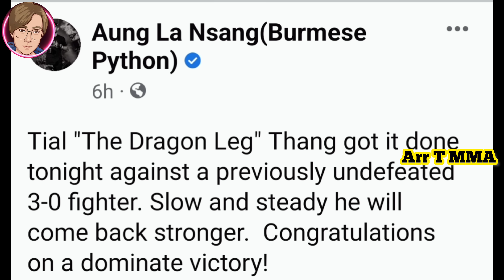tial thangနိုင်တာကိုချီးကျူးလိုက်တဲ့အောင်လအန်ဆန်းနဲ့အန်ဂနူကိုဇရရှိရင်သူနဲ့လာထိုးဆိုတဲ့ဘူလာ😱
-LFAမာပထမဆုံးနိုင်ပွဲရရှိသွားတဲ့tial thang

-tial thangနိုင်တာကိုချီးကျူးလိုက်တဲ့အောင်လအန်ဆန်း

-ပွဲပျက်သွားတဲ့charlesနဲ့daruish

-အန်ဂနူကို ဇရရှိရင်ONEလာပြီးသူနဲ့လာထိုးပါဆိုတဲ့အာချောင်ဘူလာ စသည့်အကြောင်းရာမ​ျားကိုစုစည်းတင်ဆက်ပေးထားပါသည်။